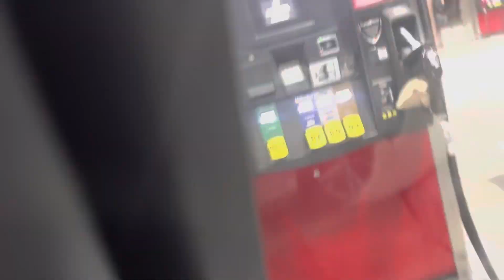Gas Pump | Danger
This video is about the dangerous at the gas pump. Pay attention and stay safe. ￼